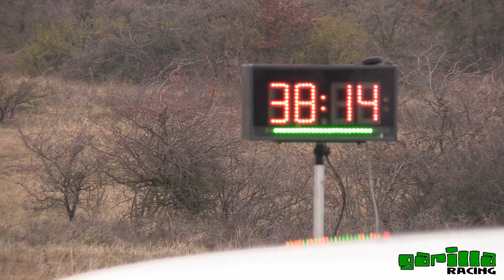Szépvölgyi Ádám - Takács Antal / Can-Am Maverick R / 28.Mikulás Rallye 2024. - TheLepoldMedia